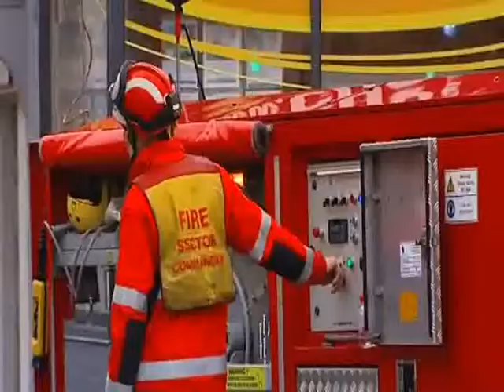{YTP) Channel 4 News With Added Turkey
I was bored and i realised i havn't made a poop recently, so i made this pile of crap